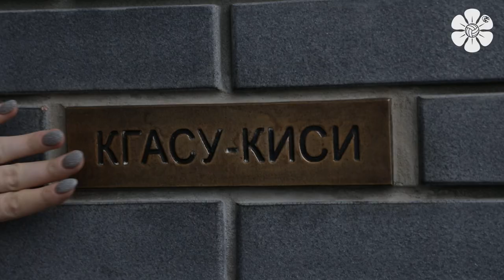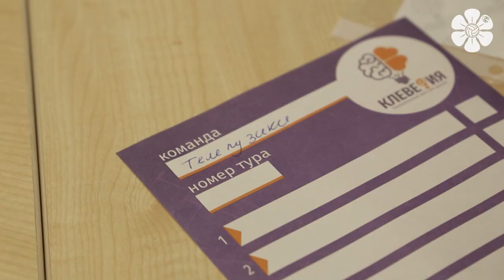Стали ближе к архитектуре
Меморандум подписали
Курсы строительства прошли

Наша команда подписала официальный меморандум о сотрудничестве со студентами КГАСУ

Девушки сыграли в квиз со студентами университета и испытали на себе профессию строителя